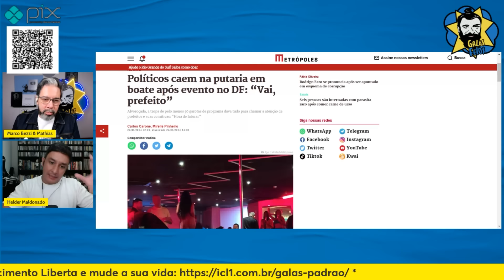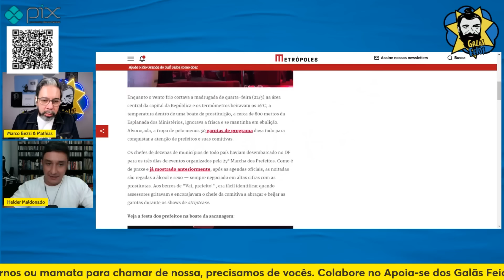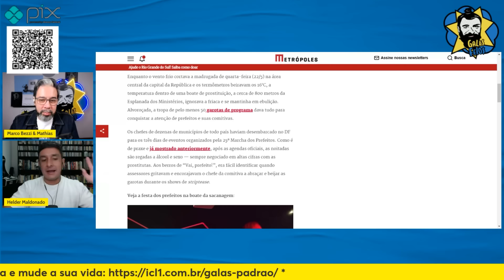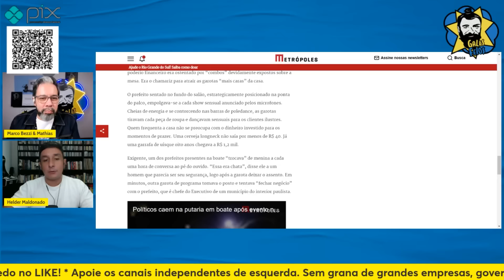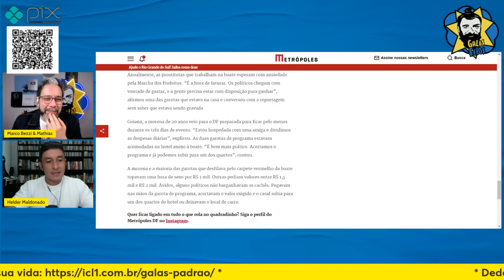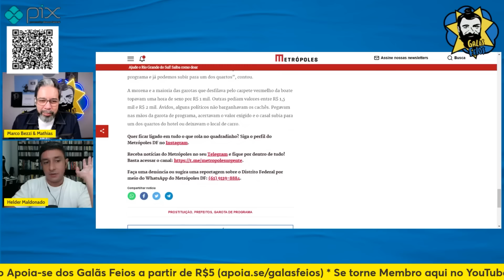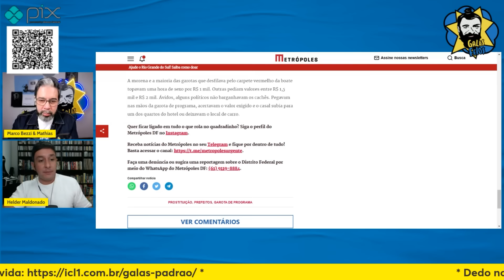SEM SIGILO, MARCHA DOS PREFEITOS ACABA EM PUT4RIA GENERALIZADA NO DF | Galãs Feios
A Marcha a Brasília em Defesa dos Municípios rola anualmente e tem a fama de ser o evento em que os prefeitos colocam em prática todos os desvios morais que eles condenam publicamente, mas adoram fazer às econdidas (e essa edição não poderia ser diferente). Helder e Bezzi comentam.

Banco Itaú
Ag: 0188
CC: 17965-9
CNPJ: 15277493/0001-89